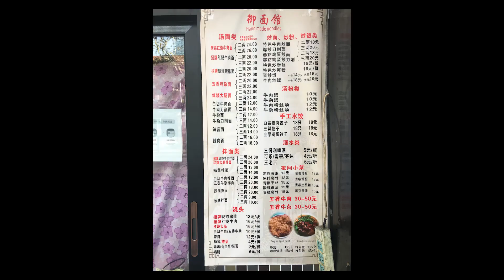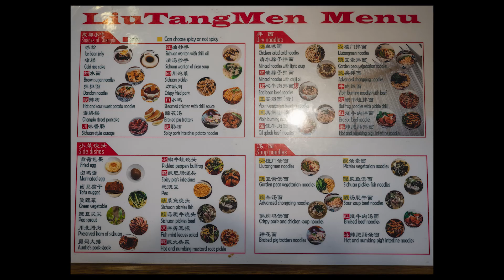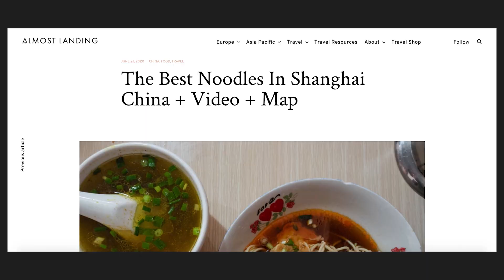Best Noodles In Shanghai | China Episode 7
After 2 months in Shanghai we definitely had our opinion of where to eat the best noodles in Shanghai. Come along and see all our favourite noodle houses and noodle restaurants in Shanghai China. Some incredible noodles to try are Cong You Ban Mian (葱油拌面) scallion oil noodles, Ma Jiang Mian (Sesame Paste Noodles with chilli oil), Dan Dan Noodles (担担面), tian shui main (甜水面) which are amazing sweet and spicy brown sugar noodles, là ròu miàn (辣肉面) pork noodles and braised beef with hand pulled noodles.

Chapters:
00:00 - Best Noodles In Shanghai China
00:46 - Henan La Mian
01:31 - 319 Noodle House
01:58 - Wei Xiang Zhai
04:12 - Ding Te Le
05:07 - Chuan Noodles
06:37 - Other places for scallion oil noodles in Shanghai + Our local hand pulled beef noodle shop
07:03 - If you would like any further details or a map with all our top noodle places then see our full article on AlmostLanding.com
07:18 - The next video preview “Where to find the best breakfast street food in Shanghai”

11:06 - Xiao Long Bao Article Preview
11:17 - Next Episode Preview ‘The Best Noodles In Shanghai’

7. Best Noodles In Shanghai (This Video)
8. Breakfast Street Food In Shanghai
9. Best Cafes In Shanghai
10. Where To Eat In Shanghai
11. Shanghai Supermarkets
12. Things To Do In Shanghai
13. Yu Garden Lantern Festival + Longhua Temple + Spring Festival
14. A Guide To The Neighbourhoods Of Shanghai
15. Where To Stay In Shanghai
16. Best Day Trips From Shanghai
17. Nanxiang Day Trip
18. Suzhou Day Trip
19. Trip to Tongli Ancient Town
20. Hangzhou and Tea Fields
21. VPN's In China and Our Experience
22. AirBnb In China and Our Experience
23. A Guide To Shanghai
24. 2 Months In Shanghai | Our Story

Mandy & Chris

OUR FAVOURITE TRAVEL RESOURCES
▻ Things we use to book, plan, pack and enjoy our travels

OUR BALI TRAVEL GUIDES | EBOOKS

OUR GEAR
▻ Main Camera
▻ Back-up Camera
▻ SD Card

ABOUT US
Hi, we’re Chris and Mandy, travel bloggers and creators from Australia. Since December 2015, we have been travelling and exploring the world full-time. We usually spend 1-2 months in each place we travel to and love really getting to know a place. One of our favourite ways to get to know a destination is through food, and we share all of our food guides here on Youtube and on our travel blogs. We love to pack light, travelling the past 3 years with carry-on only. On AlmostLanding.com, we share in-depth guides to help you plan the best trip, we often have free printable guides you can download or print out, we’ve created our own travel maps pinpointing our favourite picks for different places so you can easily find everything and make travel planning easy. We have another travel blog all on Bali, AlmostLanding-Bali.com, we’ve spent so much time in Bali and share everything we know and love about this beautiful island. We’ve fallen in love with travel and blogging, and we wanted to create a space for other travel lovers and life dreamers. Thanks for being a part of Almost Landing, and make sure to say hi :)